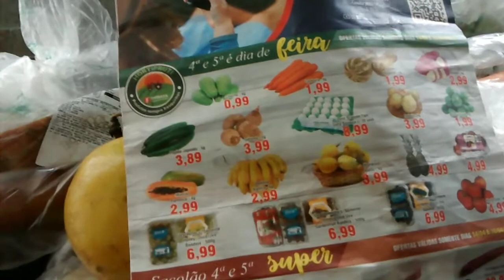MOSTRANDO AS SUPER OFERTAS DO SUPERMERCADO SHIBATA: VALE MUITO À PENA!! QUEM PUDER APROVEITE!!